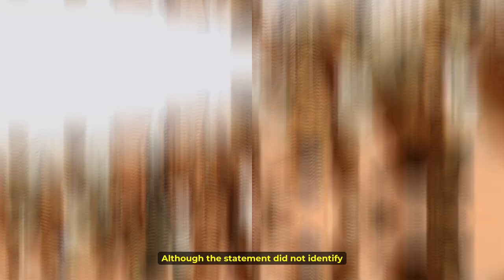Burkina Faso’s Captain Ibrahim Traore survives second coup attempt in one month!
What could be the reason why soldiers who have pledged to defend their country from chaos would decide to remove an astounding leader who is doing his best to make his country great again? Is it that they are not happy with the leader or there is a sinister plan that we are not seeing? On Tuesday, September 27, 2023, Burkina Faso's intelligence and security services informed the public through national television that they thwarted an attempted coup on the military junta, Ibrahim Traore.

In the statement, the authorities mentioned that the alleged perpetrators “had the sinister intention of attacking the institutions of the Republic and plunging the country into chaos”. A spokesman for the ruling military   Ouedraogo added that “Officers and other alleged actors involved in this attempt at destabilisation have been arrested and others are actively sought,” Although the statement did not identify those arrested, it said investigations are ongoing to “help unmask the instigators of this plot”.

However, the Military Prosecutor of the country later stated that four people had been arrested and two were on the run. He also said that an investigation has been opened based on “credible allegations about a plot against state security implicating officers”  That same evening, September 26th, thousands of people took to the streets of the capital Ouagadougou in response to a call from supporters of Captain Traoré to "defend" him in the face of rumors of a putsch that were circulating on social networks.